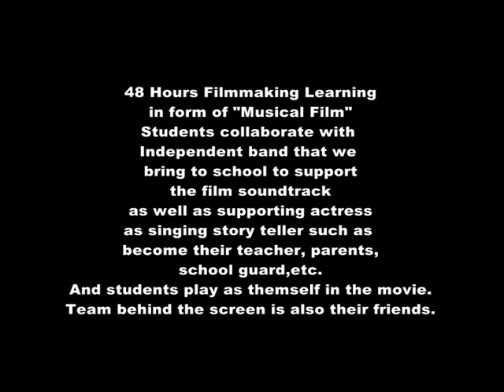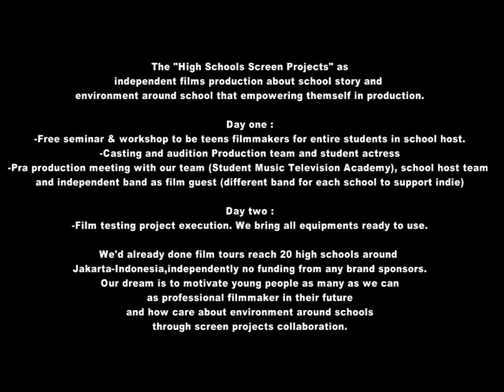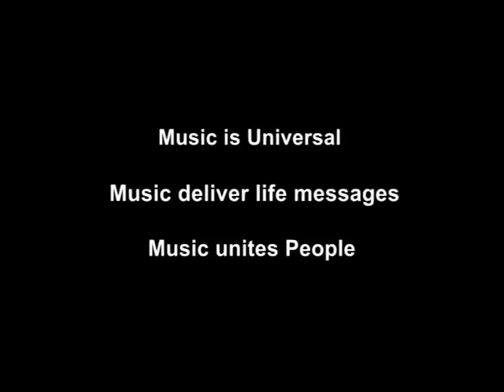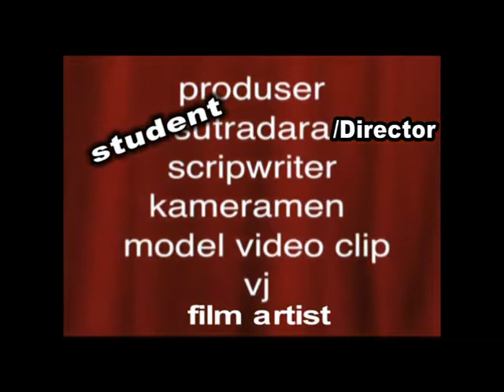high school screen projects presentation_x264.mp4